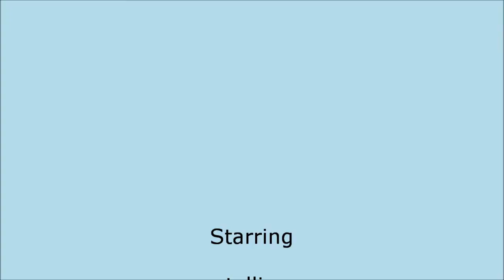2012-03-03 - Pizzo Lucendro